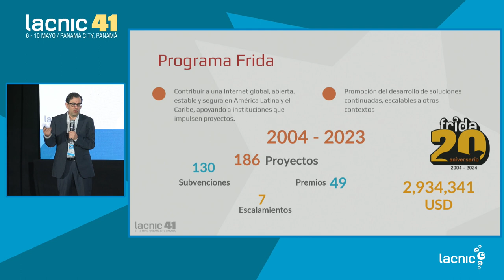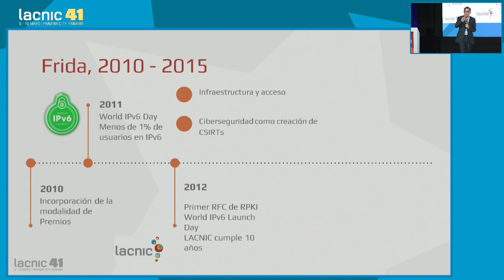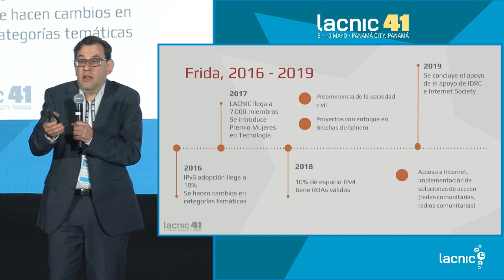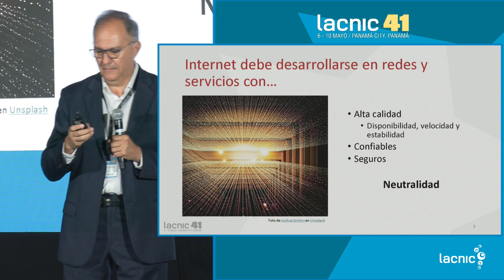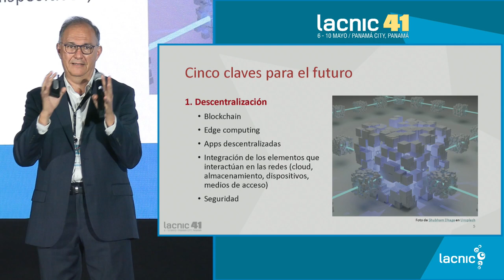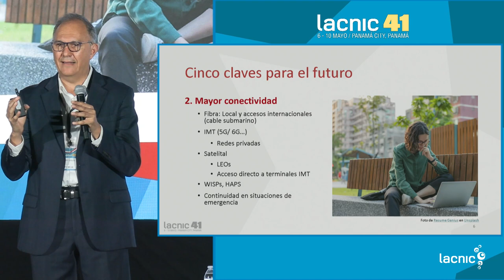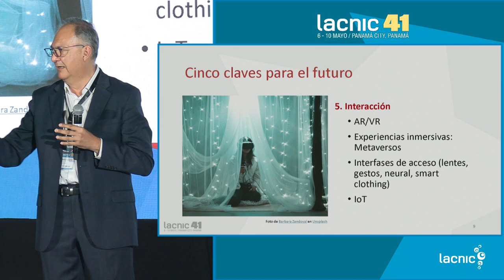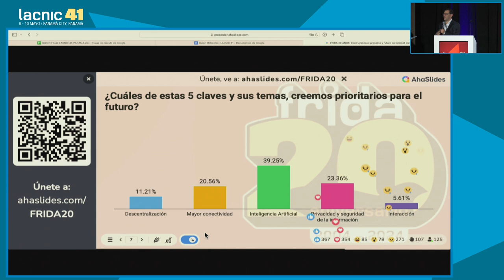20 Years of FRIDA